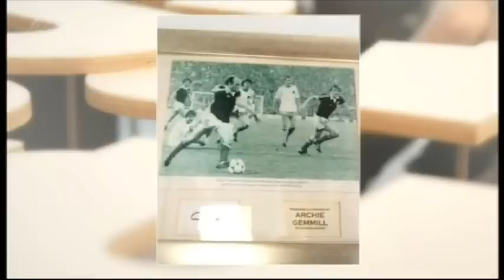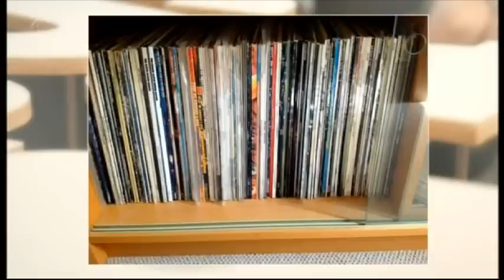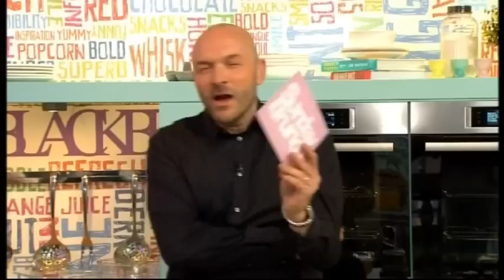Wet Wet Wet - The Big Picture Tour 2016 interview & Gypsy Girl - Sunday Brunch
Marti Pellow and Graeme Clark of Wet Wet Wet's appearance on Sunday Brunch on Sunday 17 May 2015

0:42 General chat, including about what makes us happy, with Tim Lovejoy, Simon Rimmer and all the guests - presenter Helen Skelton, Dragon's Den's Deborah Meaden, comedian Tom Davis, singer Roisin Murphy, Marti and Graeme, 10:07 chat about couscous, etc. during Roisin's cooking, 12:25 tasting Roisin's Charred Corn and Asparagus Salad with Yogurt Dressing, 13:11 Hydro gig clip 13:28 Marti & Graeme cook Coconut Salmon Goujons with Red Curry Sauce (Posh Fish Fingers), 24:19 Wet Wet Wet's The Big Picture Tour 2016 advert, 24:50 viewers' e-mails about everyday things that make us happy, 27:16 tasting guest chef Vivek Singh's Beetroot Halwa Springrolls with Ice Double Cream and Cloves, 29:34 an interview with Marti and Graeme about Wet Wet Wet's The Big Picture 2016 Tour, 38:13 comparing Tim and Simon's sunflowers, 40:19 chat about alien spacecraft and UFOs, 43:57 tasting Tim & Simon's Lamb Rump with Greek-style Bulgur Wheat Salad, 44:35 Marti & Graeme performing Gypsy Girl, 47:30 tasting Tom & Deborah's Lemon Sponge with Blueberries